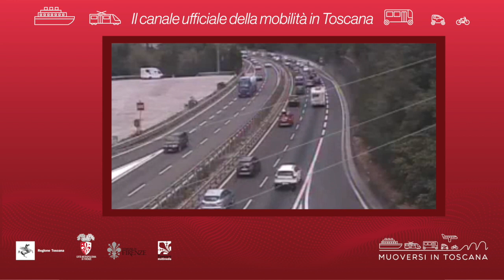Muoversi in Toscana - Edizione delle 13.30 del 21 agosto 2021